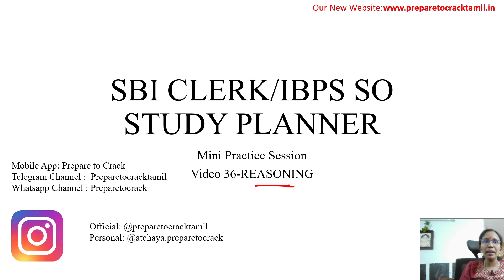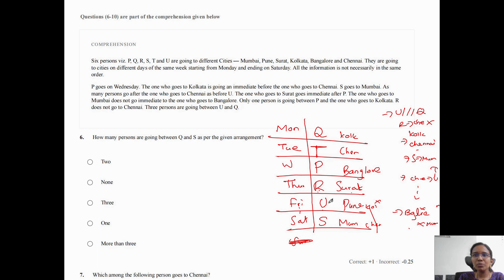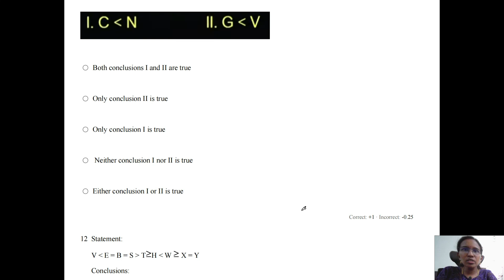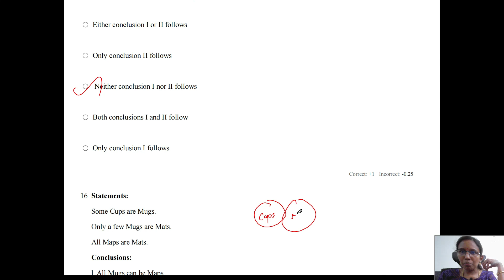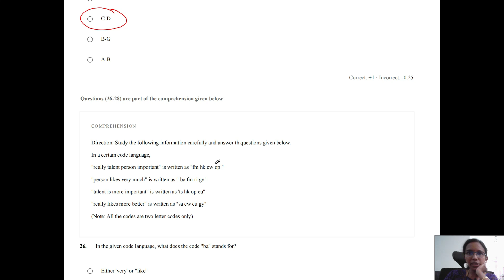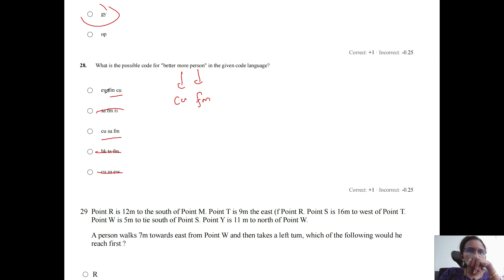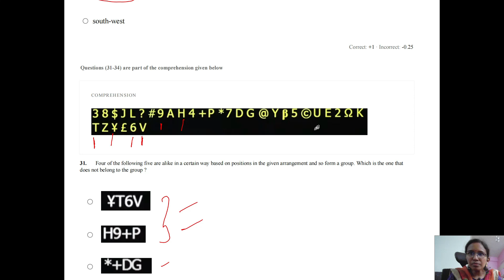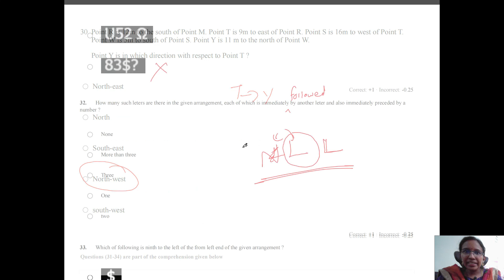SBI CLERK MINI MOCK-ENGLISH-Prepare to Crack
Our Mobile app:(To access free quiz,free study material, to purchase course)